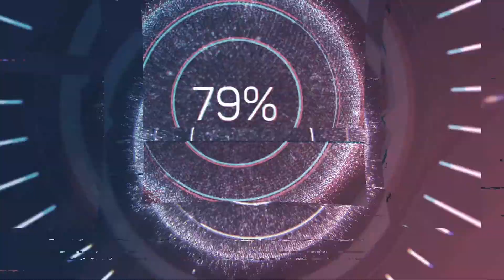Payday 2 Random Pubs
Pelailua julkisilla servuilla Payday Suomi  pelailua